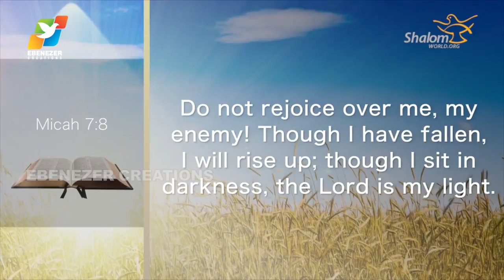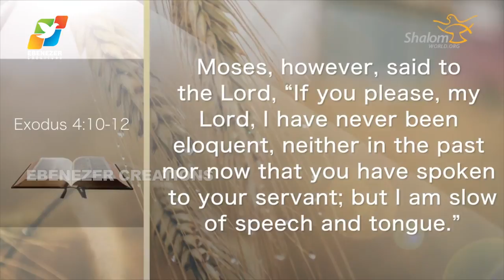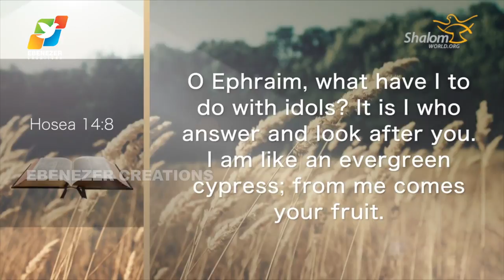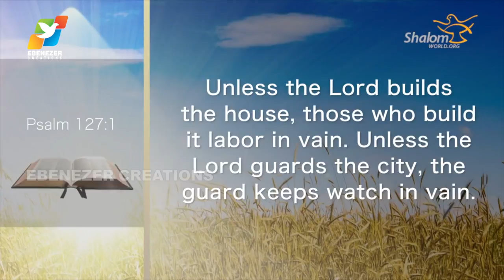Thunder of God | Fr. Xavier Khan Vattayil | Season 3 | Episode 05